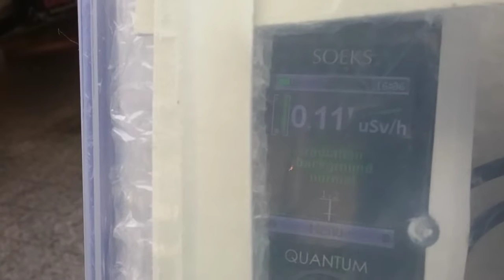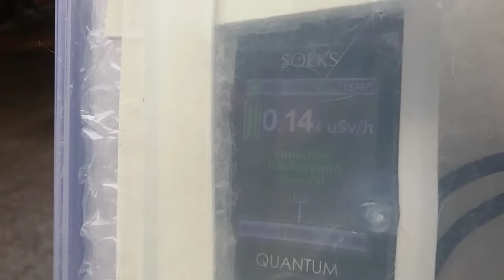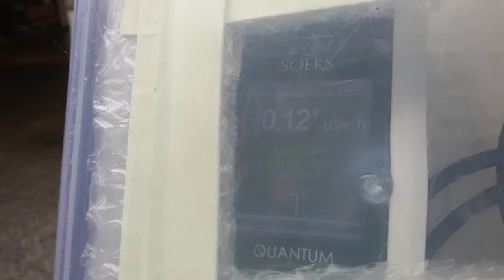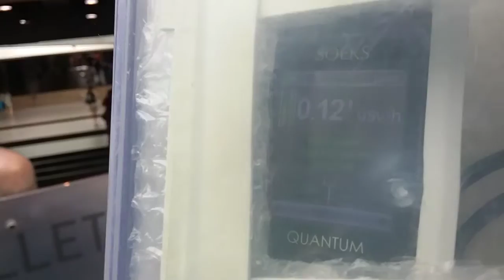Place des Art Aug 19 Xray (10-15)